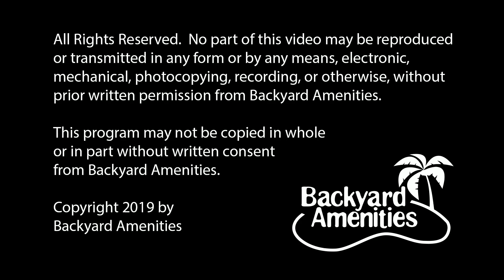Wittenberg Pool Design by Backyard Amenities